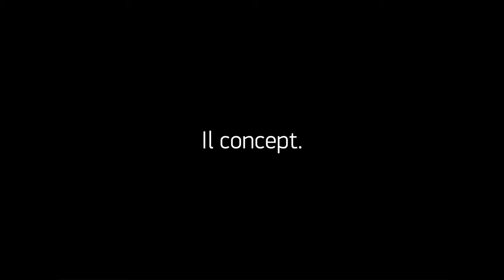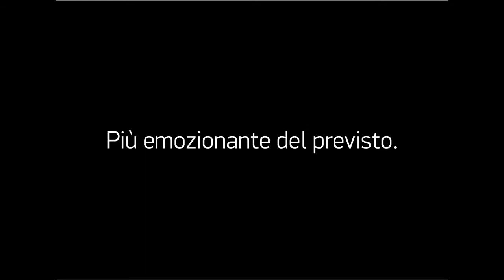DG Mosaic al Cersaie 2014: Monstera | The Blacklit Pavilion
Setsu & Shinobu Ito presentano "MONSTERA | The blacklit pavilion", lo stand/installazione presentto da Dg Mosaic al CERSAIE 2014, il risultato dell’incontro tra un’azienda coraggiosa e una delle coppie del design contemporaneo.